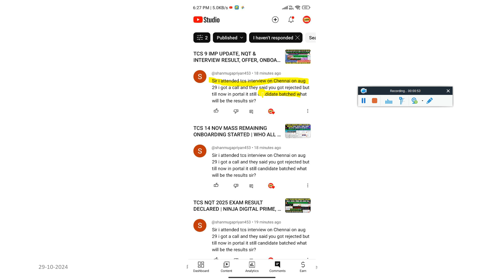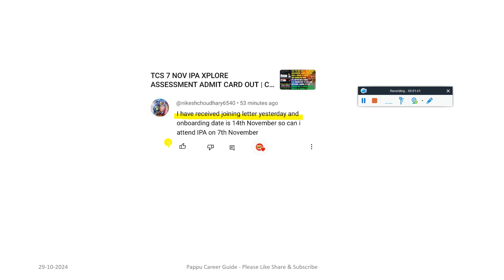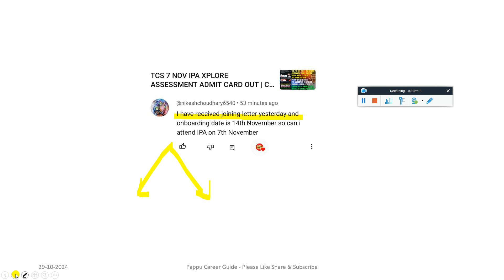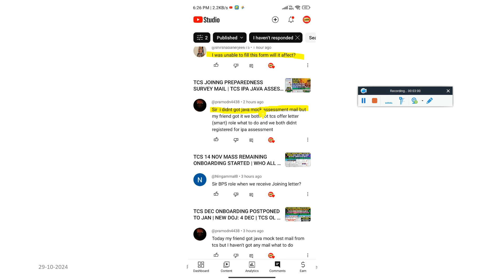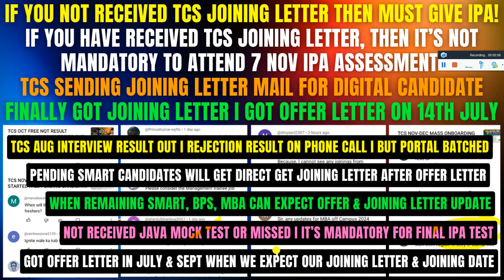TCS START SENDING JOINING LETTER FOR REMAINING DIGITAL CANDIDATES | PRIME, SMART, BPS, NINJA JOINING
🔺 TCS DEC ONBOARDING POSTPONED TO JAN | NEW DOJ: 4 DEC | TCS OL AFTER 11 MONTH | TCS JL AFTER 14 MONTH

🔥 TCS NQT 2025 EXAM RESULT DECLARED | NINJA DIGITAL PRIME, SMART, BPS ACTUAL CUTOFF FOR INTERVIEW MAIL

🔺 TCS 14 NOV MASS REMAINING ONBOARDING STARTED | WHO ALL WILL GET ONBOARD ON 14 NOV | JOINING CRITERIA

🔺 TCS JOINNG PREPAREDNESS SURVEY MAIL | TCS IPA JAVA ASSESSMENT ON 29 OCT | TCS NEW XPLORE SURVEY FORM

🚨 TCS 14 NOV MASS ONBOARDING | TCS DIRECT GENERTAING JOINING LETTER ON PORTAL FOR NINJA, DIGITAL PRIME

🚨 TCS 9 IMP UPDATE, NQT & INTERVIEW RESULT, OFFER, ONBOARDING, ILP, XPLORE, IPA, BGC, 3 JOINING SURVEY

🔺 TCS 7 NOV JOINING FULL | NEXT JOINNG DATE | REMAINING FRESHER JOINING IN NOV-DEC & EXPERINCED IN JAN

😲 NOT RECEIVED 7 NOV IPA TEST ADMIT CARD | NEXT IPA EXAM DATE | IPA TEST MANDATORY FOR PENDING JOINING

✨ Hashtags ✨